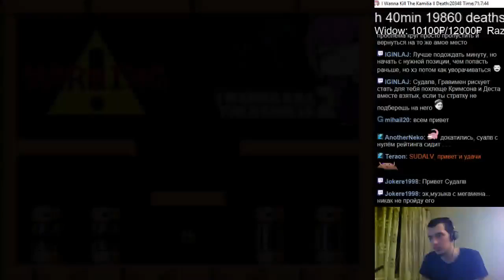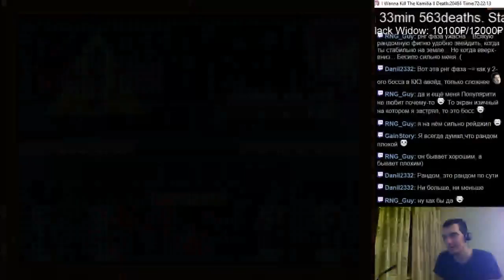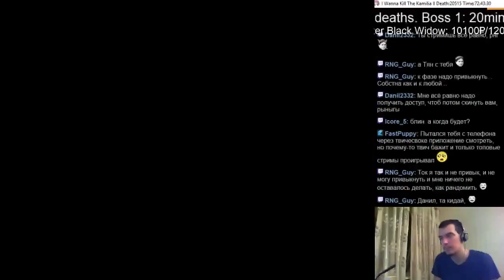#276 I wanna kill the Kamilia 2 #26